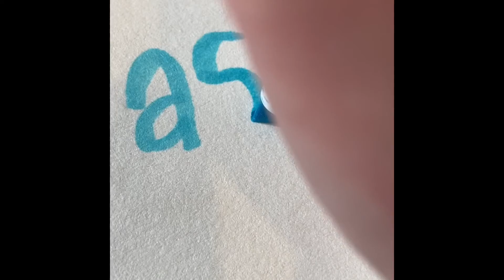👑⭐️Drawing Princess Jasmine⭐️👑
Hi! Today I am doing a video! I want to try and finish all the pages in my sketchbook (which is 5 by the way!) by drawing Disney princess’s! Sketchbook #2 tour coming soon!

How old are you: I am in middle school

Where do you live: USA

What camera do you use: I film with my iPhone 11

What editing software do you use: I edit with I Movie
Current series:
Create this book 2
Come sketch with me
Come paint with me
As always you guys, stay safe! BYEEEEEEE!!!